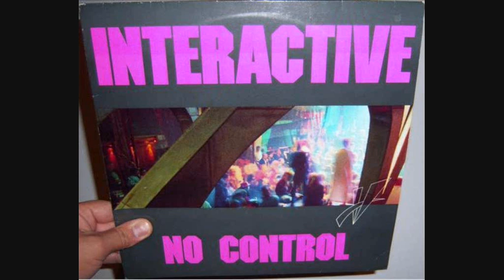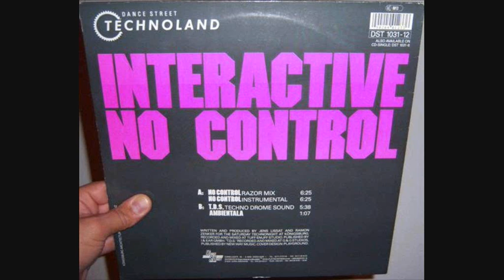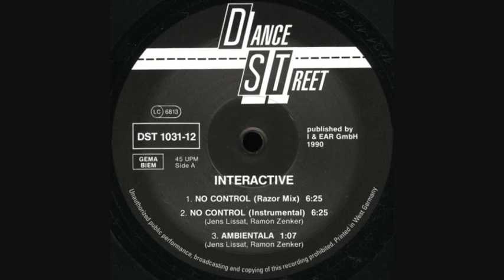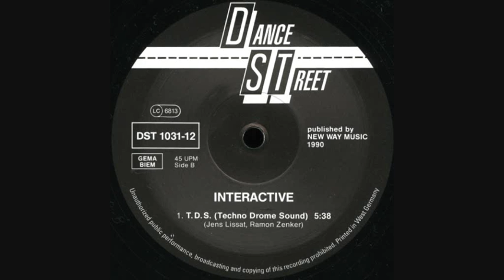Interactive - No control (1990 Instrumental)